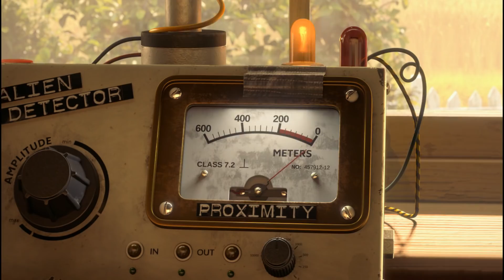official trailer Ο ΛΟΥΗΣ ΚΑΙ ΟΙ ΕΞΩΓΗΙΝΟΙ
13 Σεπτεμβρίου 2018, στους κινηματογράφους

Τι θα έκανες αν ξαφνικά ερχόσουν πρόσωπο με πρόσωπο με έναν, ή μάλλον τρεις εξωγήινους; Σε αυτή την ξεκαρδιστική ιστορία κινουμένων σχεδίων για όλη την οικογένεια, ένα μικρό αγόρι θα προσπαθήσει να λύσει τα προβλήματά του με τη βοήθεια των τριών θεότρελων νέων φίλων του… που τυχαίνει να μην είναι από το δικό μας πλανήτη! Γέλιο, περιπέτεια και συγκίνηση σε μια ιστορία για το μεγαλύτερο μάθημα για όλους: «οι φίλοι είναι η οικογένεια που επιλέγεις».